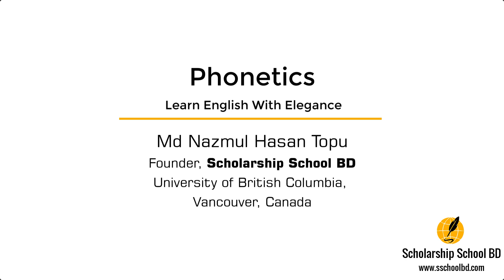Phonetics: শুদ্ধ উচ্চারণে ইংরেজি শিখুন- Phlegmatic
ভালো ইংরেজি বলা আর কনফিডেন্টলি ইংরেজি বলার মধ্যে তফাত আছে। একজন ভালো ইংরেজি জানলেও কনফিডেন্টলি বলতে নাও পারেন তার নিজের উচ্চারণগত সমস্যা থাকলে। তাই সঠিক উচ্চারণে শিখুন, কনফিডেন্টলি বলতে শিখুন। ইংরেজিতে উচ্চারণ সঠিক হলে বলার সময়েও আলাদা একটা কনফিডেন্স অটোমেটিক চলে আসবে। ভিডিওটি দেখুন, লাইক দিন, ও শেয়ার করুন। ইংরেজি উচ্চারণ সঠিকভাবে শিখুন। সামনে আরো এমন ভিডিও আসবে, যদি আপনারা এই প্রচেষ্টাকে লাইক ও শেয়ারিং এর মাধ্যমে এপ্রিশিয়েট করেন।  এতে আমি নতুন ভিডিও বানানোর উদ্যম খুঁজে পাবো এবং আপনাদেরকে স্কলারশিপ সম্পর্কে আরো নানা ভাবে গাইড দিতে পারব ইনশা আল্লাহ।

Scholarship School BD (SSBD) এর পরিচিতি:
দেশের বাইরে স্কলারশিপ প্রত্যাশী বাংলাদেশী ছাত্র ছাত্রীদের যেকোন জিজ্ঞাসা, কৌতূহল ও তথ্য জানার জন্য, কনফিডেন্স স্কিল, ক্যারিয়ার স্কিল, ও লেটেস্ট টেকনোলজি নিউজ জানার জন্য Scholarship School BD এই গ্রূপটি। স্কলারশিপ সংক্রান্ত আপডেট লিংক, নিউজ, ও GRE, IELTS এর সাজেশন ও টিপস জানার জন্য জয়েন করুন ও ফ্রেন্ডদের ইনভাইট করুন।